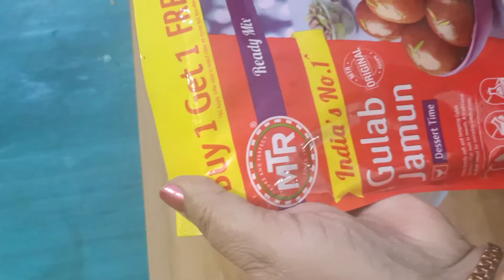karvachauth special | sargi | namkeen aur meethi mathari | gulab jamun aur pheni recipe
Happy karvachauth to all of you 💅💄👠👛